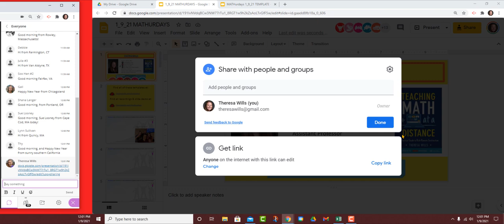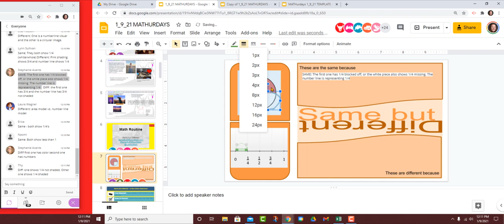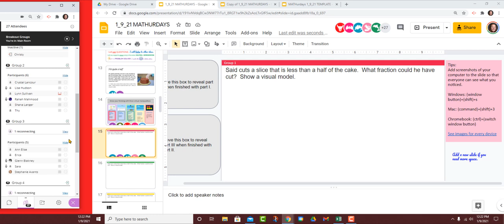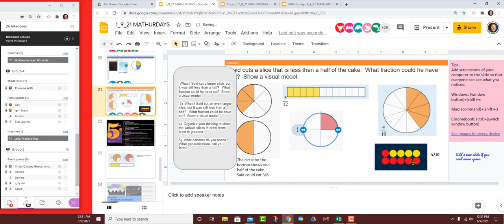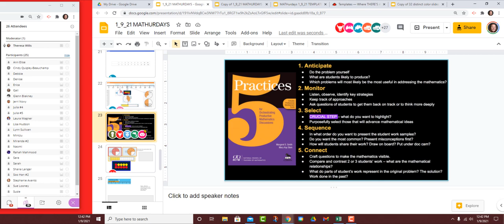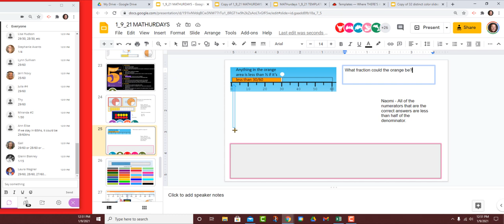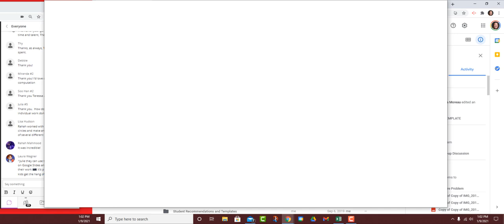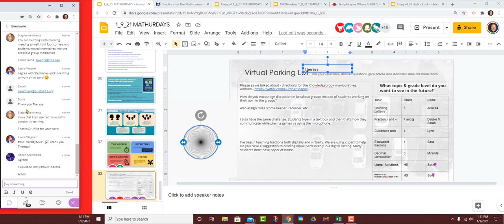MATHurdays 1_9_21 FULL recording